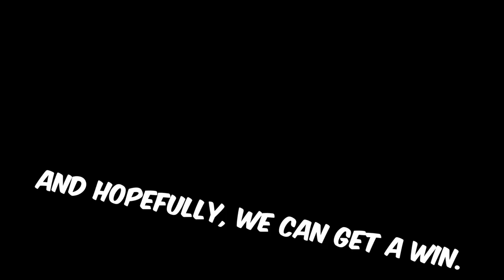ONLY USING ZIPLINES IN GORILLA TAG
Never underestimate the power of the zipline

 10K soon ;p